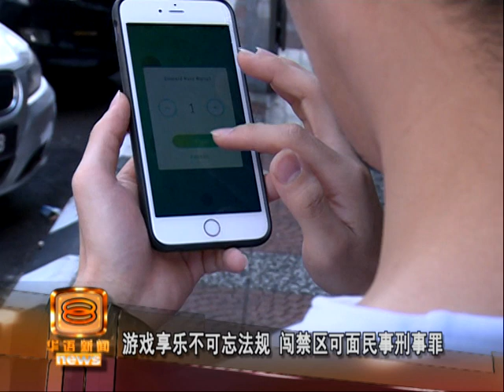闯私宅政府机构捕精灵 玩家不慎或受牢狱之灾 [20160807]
手机游戏精灵宝可梦GO在我国上线后立即掀起疯玩热潮，但同时间衍生不少社会问题，例如昨天交警就开出首张因为车主开车时抓精灵的三百令吉罚单。虽说这款游戏鼓励民众走出家门,但国外出现不少玩家得意忘形闯入禁区和私宅的案例，因而吃上官司，甚至丢了性命。法律专家警告，在我国，擅闯私人地段和政府部门会因此面对民事和刑事罪责，小则赔钱了事，大则可能面对牢狱之灾！